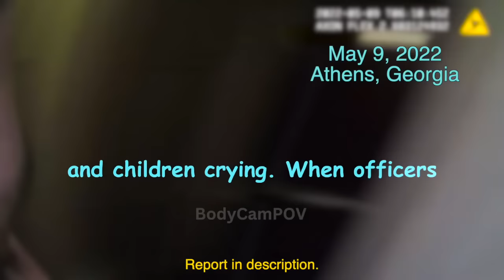From Mother’s Day Trip To Nightmare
Report:
On 05/09/2022,
Officers were dispatched to the Sleep Inn.

Central Communications advised they could hear a woman screaming that someone was hurting her baby, and "he is losing his mind", no one was talking to the call taker and they could hear sever children screaming in the background.

Officers located the room and could hear a child crying/screaming and a woman saying "your hurting your baby." Officers knocked on the door and Queneesha open the door. Officers saw Randon holding a child in front of him with his arm under the child arm and neck. Officers told the suspect to put the child down multiple times and he eventually complied. Officers then requested the suspect step out of the room into the hallway and talk to them. The suspect backed further into the room and frantically looked around. The suspect repeatedly stated "they [the police] are going to k*ll me." Officers continued to request the suspect step out into the hallway. The suspect then grabbed the child in the same manner as before. Queneesha attempted to grab the baby, when the suspect wrapped his arm around Queneesha's neck and pulled her into him. When more officers arrived on scene they entered the room in an attempt to get the baby and Queneesha out of the suspects hold. The suspect resisted their attempt to pull his arm from around Queneesha but officers were eventually able to get free her. Once the baby and Queneesha were free from the suspect stepped back and attempted to talk with the suspect. The suspect continued to say officers were going to k*ll him. The officers continued to try and talk to the suspect and convince him to step outside but the suspect continued to ignore my requests. The officers attempted to grab the suspect and take him outside so he would not be able to grab any one else. The suspect immediately began to resist officer and attempted to pull away. Officers struggled with the suspect in an attempt to detain him. During the struggle Officer Teets stated the suspect grabbed her gun. Other officers looked at Officer Teets' firearm and could see the suspect hand wrapped around the grip to her pistol. The suspect was taken to the ground where he was placed in handcuffs (DL, BB).

The suspect was escorted out of the building still claiming we were going to k*ll him and cut off his head. The suspect was transported to the local Hospital

Any donations will be used to acquire more public footage related to law enforcement activities.

The subjects in these videos are to be presumed innocent until proven guilty in a court of law. These videos are provided to report and inform the public about some real events and promote transparency in regards to local law enforcement activity. The content is NOT intended to promote or glorify violence or criminal activity. All information has been supplied by local law enforcement agencies and is considered by law to be public information. Body-worn camera footage has been edited for length and in accordance with YouTube community guidelines while maintaining a journalistic focus.